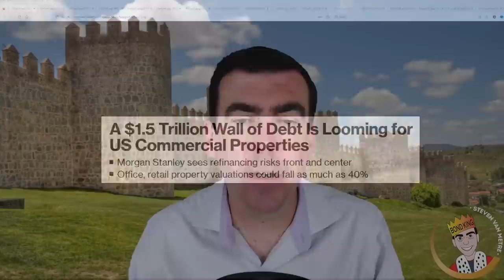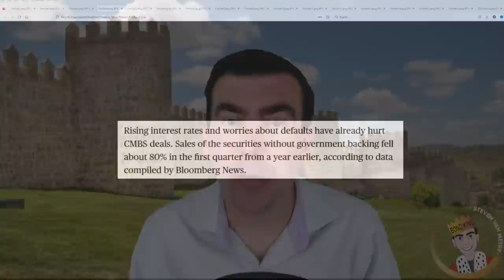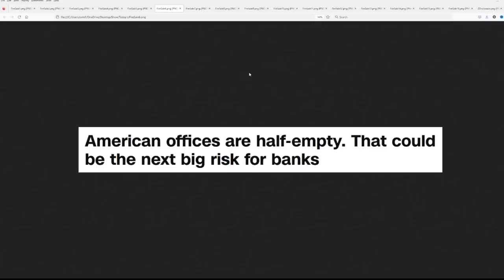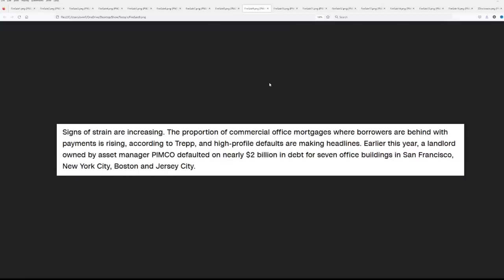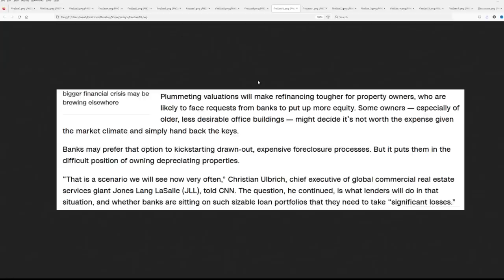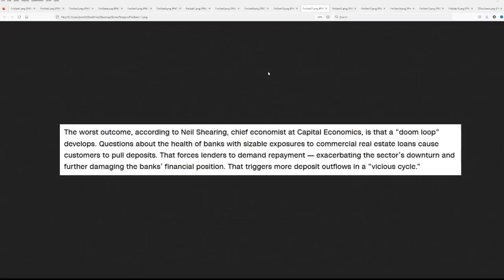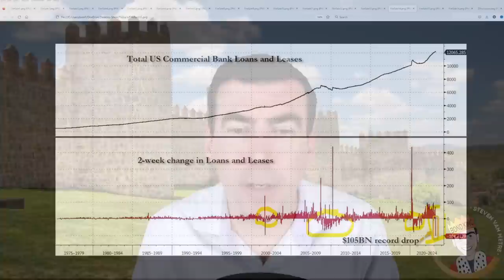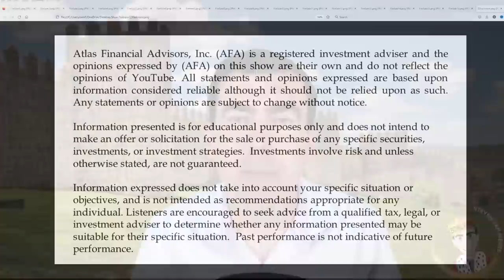Banks Are Panic Selling Mortgages at the Fastest Rate Since the GFC as a Crash is Imminent